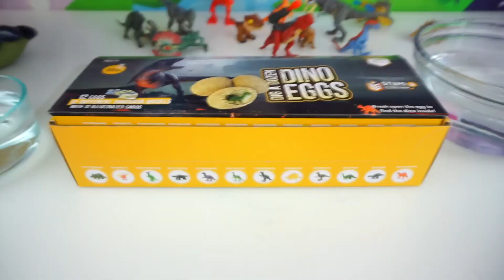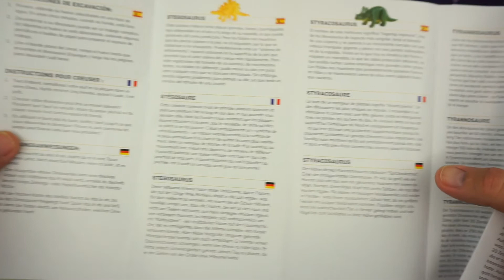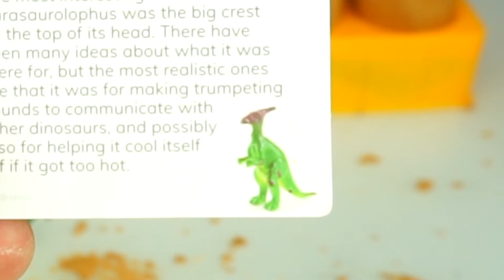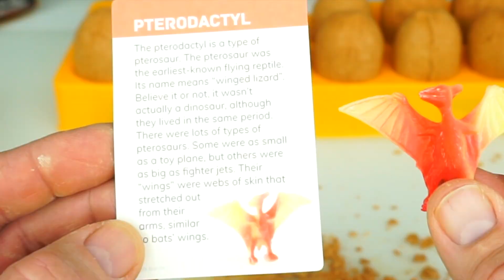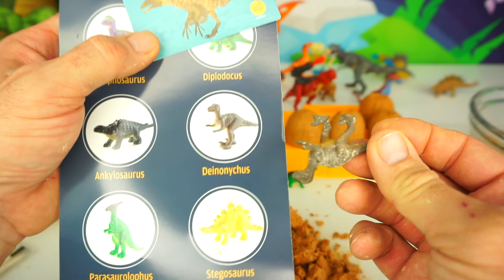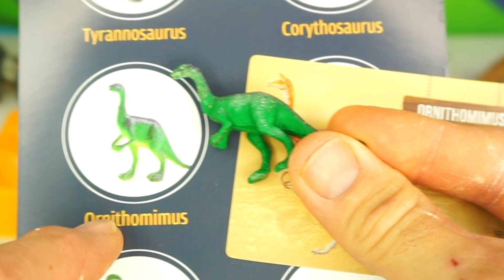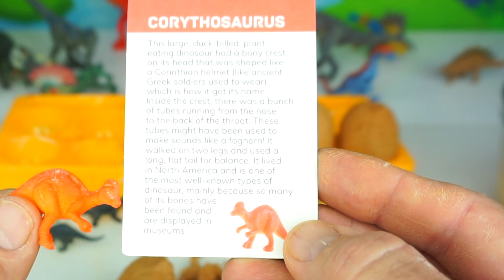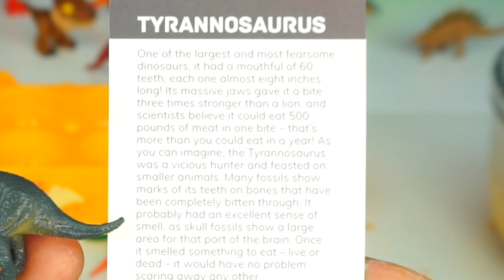Dig A Dozen Dino Eggs Dan& Darci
Greetings everyone, the Dinos have landed on Planet Zizzle.  Its time to start our mission to discover 12 different Dinosaur models. You can chip away like a Paleontologist to find a different Dino in each egg.  Your Dinosaur will come with a illustrated card so you can learn about your new discovery.  Tools and instructions included.  This is STEM authentic product...so let's get digging!